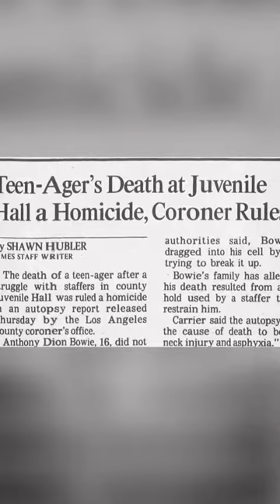Ghost Adventures devil's den trailer 2